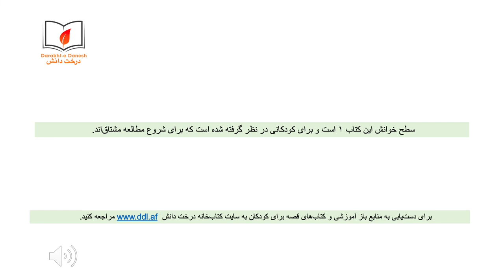کودک مصلح (شنیداری\دیداری)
این داستان در باره‌ی کودکی است که موجب می‌شود تا یک سرباز به صلح باورمند شود و از خانواده‌ی کودک بخواهد تا به روستایی که صلح در آن حاکم است، کوچ کنند.
برای دسترسی به منابع باز آموزشی و کتاب‌های قصه برای کودکان به کتاب‌خانه درخت دانش مراجعه کنید: